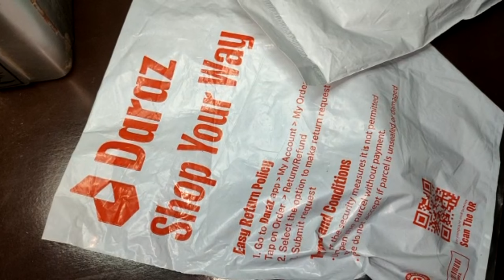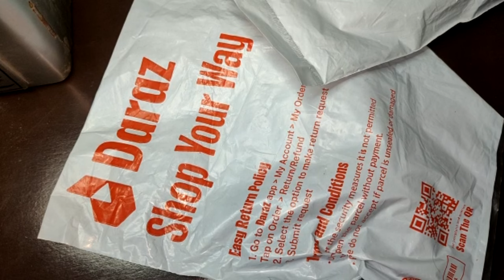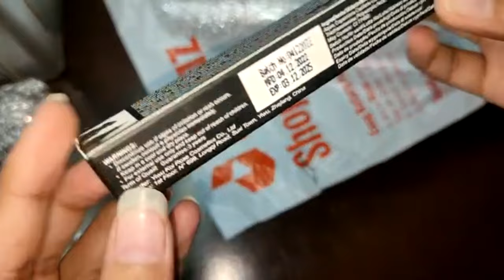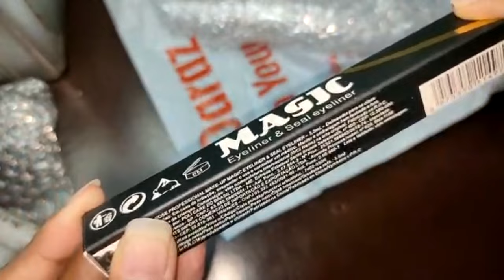DARAZ REVIEW || ALMOST BURNED MY EYES || HONEST REVIEW || YOUTUBE TRENDING || TRENDING SEARCHES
ℍ𝕖𝕪 𝔹𝕖𝕒𝕦𝕥𝕚𝕖𝕤😘
I'm back with another amazing video so please watch full video and comment down below 👇 your feedback i read every single comment and try to answering your concerns so kindly support me by subscribing my channel and follow me on Instagram

NATURAL TREATMENT | HOME REMEDIES | HUMAN RACE SKINCARE